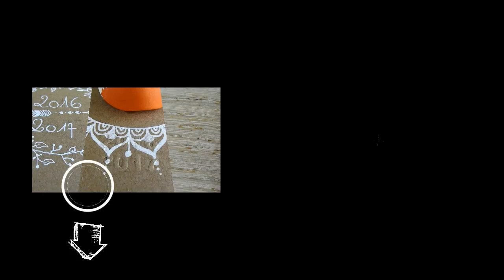[ Tutoriel #7 ] Deux tutoriels: Elsa la Reine des Neiges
Fait défiler  =)

Bonjour à vous tous. Aujourd'hui on se retrouve pour un double tutoriel autour de la box "Reine des neiges" de la boutique : Ma boutique créative. Je vous propose de réaliser un collier facile et une broche qui demande un peu plus de technique grâce au contenu de cette Box.

Des bisous ♥

N'hésitez pas à laisser un petit commentaire.

Merci pour visionnage.

Toutes mes créations sont disponibles dans mes boutiques.